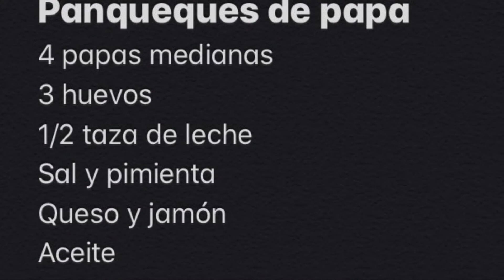Panqueques de papa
Panqueques fáciles de hacer con papas ralladas